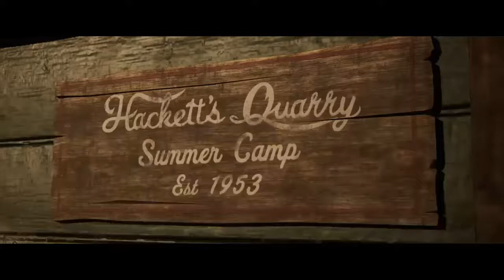WHY ARE WE MAKING THESE CHOICES?!?! [The Quarry-Part 1]